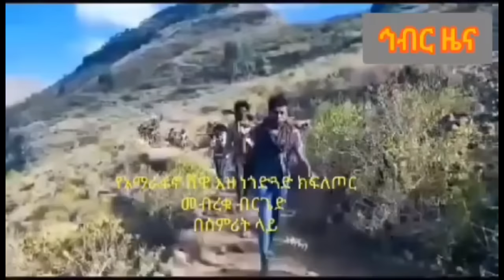የሻለቃው ማስጠንቀቂያ በፋኖ ትግልና በውስጥ አረሞች | Hiber Radio with Major Atinafu Sep 01,2024